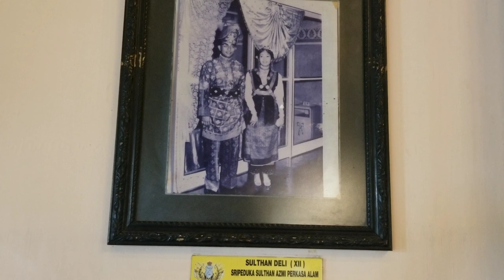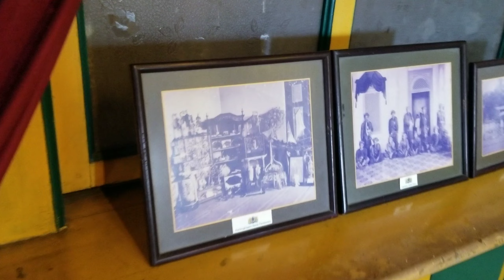NAIK KUDA Di ISTANA MAIMUN | WISATA KOTA MEDAN | QIFA AGUNG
Halo Teman-Teman..

Ketemu lagi dgn Qifa,
Video kali ini Qifa lagi JALAN-JALAN KE ISTANA MAIMUN, WISATA KOTA MEDAN. selain belajar sejarah disana kita juga NAIK KUDA teman-teman.

Bagaimana keseruan kita, Ikutin terus yaaa...

Biar Qiana dan Fathia semangat buat video baru di youtube ❤